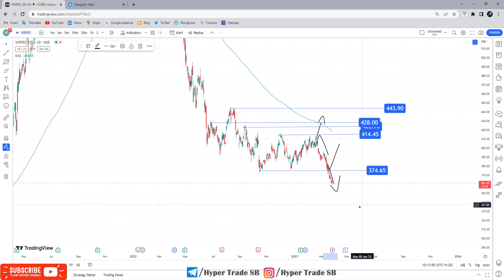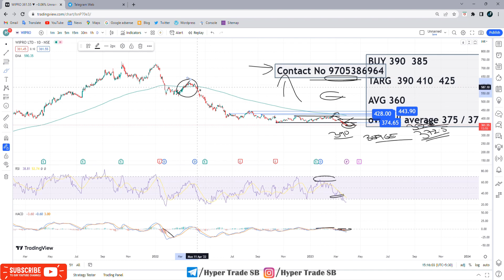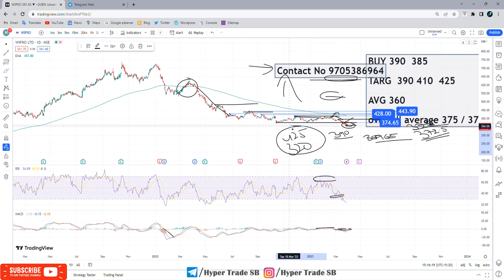Wipro target 28 Mar 2023 | Wipro Analysis | Wipro Short Term Targets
INDIA🇮🇳
✳️Hello everyone  🙏

Wipro news
Wipro share news
Wipro ltd share price

Wipro experts view
Wipro analysis

Wipro share price india
Wipro forecast & targets
Wipro tomorrow's movement
Wipro share expert advice
Wipro support & resistance levels

Wipro dividends
Wipro share price targets
Wipro share price forecast
why is Wipro falling or rising
Wipro intraday tips for tomorrow
Wipro technical analysis reports
Wipro share price forecast Tomorrow
Wipro share Targets For Tomorrow

Wipro news,Wipro Stock Price,Wipro Ltd,Wipro Share Price,Wipro share news,Wipro Ltd. Stock/Share prices,Wipro Ltd,Wipro Ltd.

Wipro Share Price,Wipro Stock Price,Wipro Ltd,Wipro forecast target analysis.